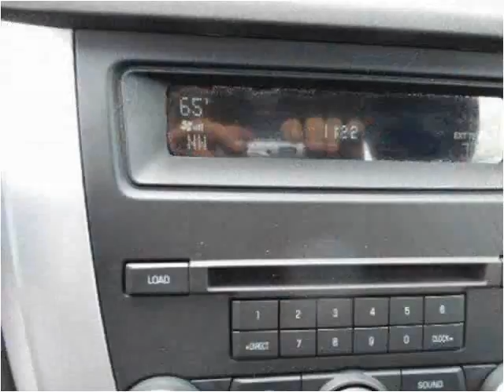2012 Ford Fusion Used Cars Tullahoma -- Winchester TN